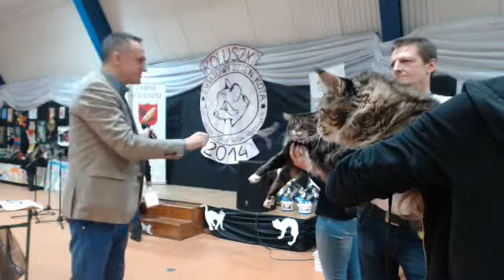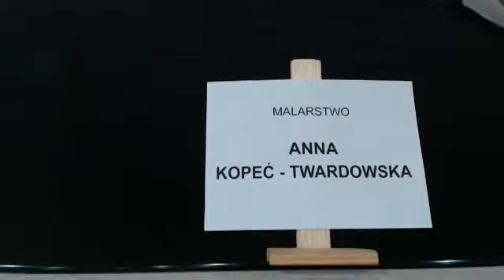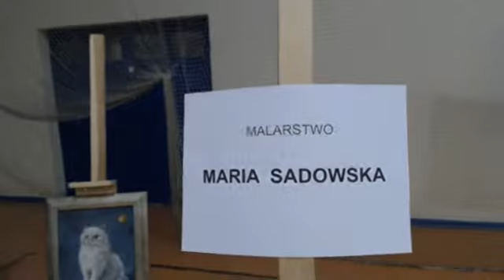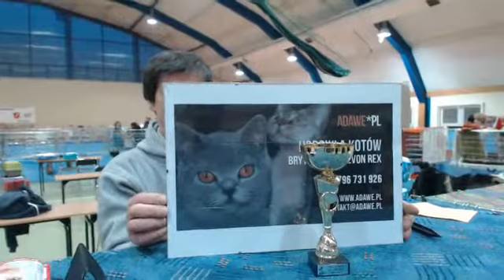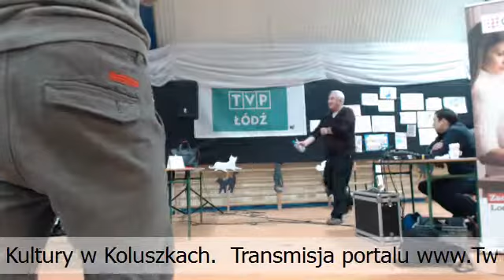Archiwum TwojeKoty.eu - 19.01.2014 - part 3/3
Wszelkie prawa zastrzeżone. Kopiowanie materiału w jakiejkolwiek formie bez zgody portalu TwojeKoty.eu - zabronione.